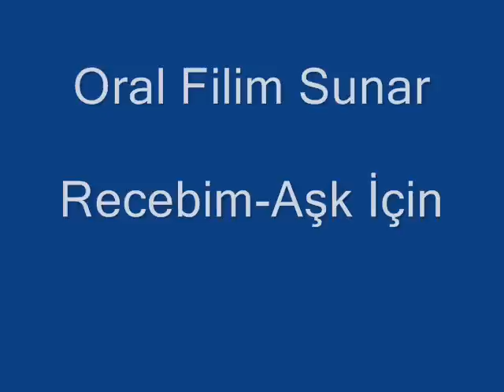Recebim Aşk İçin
Recebim